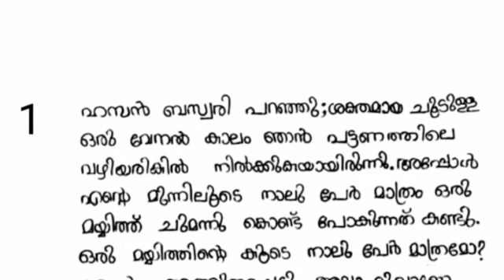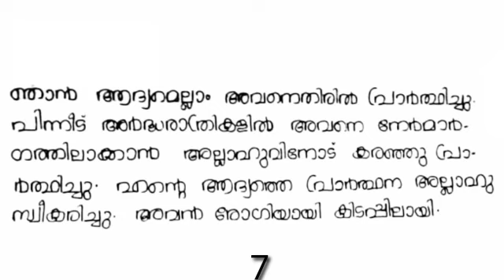മലയാളം കയ്യെഴുത്തു മത്സരം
ഹസൻ ബസ്വരി പറഞ്ഞ ഒരു അനുഭവം  കയ്യെഴുത്തു മത്സരത്തിന് വിഷയമാക്കി  15 മത്സരാർത്ഥികൾ